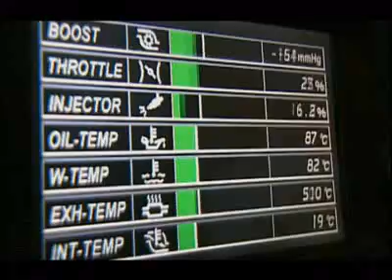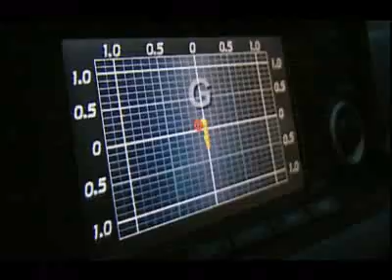Nissan Skyline: the hacker's supercar.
At number 9, a car so fast, so intimidating, it wasn't allowed on the streets of North America."

" Skyline, for me, is a dream car. It's like the heartbeat of Japan. And you know, it's the Ferrari of the Orient."

" Youth market today, you can look at it and go, "That's my dream car.""

" It's been described as a PlayStation on wheels. Normal cars tell their drivers about oil temperature and battery power. The Nissan Skyline has its own computer system that tracks and controls everything from g-force to turbo boost to the amount of torque to the front wheels."

" This car has the engine management system that controls all of the sensors, the injectors, everything."

" Banned from US roads, the Skyline has become a much better match for the racetrack in North America. The few that are imported usually end up in competitions like this one. It's called drifting."

" Drifting is basically all about car control. It's sliding the car sideways on a marked course."

" The Skyline is a good drift car because of its ability to channel enormous power to the rear wheels. The true secret behind the success and popularity of this car is that it can be hacked into or tuned."

" You can change it according to the rpm."

" First, the car's computer system is hooked up to a laptop. Next, the factory-installed power and emissions controls are removed."

" In a way, you could consider it hacking."

" Without any governors, tuners can then boost horsepower and speed through a simple entry in their computer. In theory, you could do it to your own car. The difference with a Skyline is that the engine has so much capacity it can tolerate increased horsepower without blowing up."

" You could get a thousand horsepower out of these engines without blowing them up. So it became the benchmark of all tuner cars."

" It looks very discreet. It's rather like a Japanese 9-to-5 businessman going home on the Metro in Tokyo. It's that sort of discreet and yet it punches its real pow. And that's a very powerful, very fast car."

" Besides all that power, the Skyline also has 4- wheel steering and all-wheel drive, huge assets for controlling a sliding car. If your front tires are spinning too much, the car's onboard computer transfers energy to the back."

" And then when the engine is the Touring Car series, it was just incre--, so successful, they had to put a weight handicap on it. It was just a very, very good car. And more than irritated the [unk] out of everybody was that it was Japanese and how they built something that just looks ordinary, is ordinary. It just goes better than anything else the Italians or the Brits can make. I love it. I think it's brilliant."

" It looked fairly benign from the outside. But it was as fast as a Ferrari and actually better behaved through the corners."

" Going into the first turn, this car is slow. It needs more power at the low end or low rpm to make the drift last. Hacking back into the car's computer system, Steve can effectively alter the characteristics of the engine."

" It doesn't have much knock, so it's way little. So I'm gonna change the timing on it."

" Rev it?"

" They gave it little bit more timing so it'd have little more power on the bottom end."

" Okay."

" At one stage, that would have required an engine rebuild. But these days, it can be done with a few keystrokes on a laptop."

" That was enough to give it little more power. It felt good to her, she noticed it. I could notice it from outside, so we're still in a safe zone in the adjustments. We'll see how the next run goes."

" I tell you what, I take my hat off these kids. They do it with their computers and things, and get these things running sometimes as good as a Formula One car runs."

" I have done a 20-second perfectly controlled drift in the Skyline and marveled at the technical prowess. But there's part of me that does not connect with that car."

" It's a big heavy lump. It's not particularly good looking."

" The drifting is fun to watch. You know, I'm sure it's fun to do, but some I beg."

" That was awesome. I'm like, "Wa!" I'm like, "Okay, last run.""

" This Nissan earned the nickname Godzilla for its power and its use of ultra-high technology is revolutionary for sports cars. But it filled a niche that appealed only to the true techno head."

    * Bookmark this page:
    * StumbleUpon
    * del.icio.us
    * digg

Toggle Beta Player